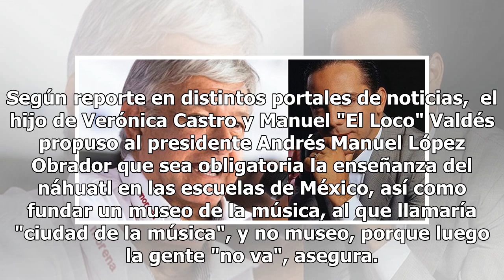Cristian Castro y la petición que le hace a AMLO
Cristian Castro, en su afán de ver y lograr que México mejore en todos los aspectos ante el nuevo gobierno, hace una petición especial a Andrés Manuel López Obrador, presidente de México. Desea que las clases de Náhuatl sean obligatorias hasta la preparatoria. Cristian Castro, intérprete de éxitos m...